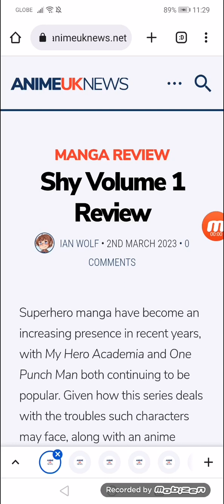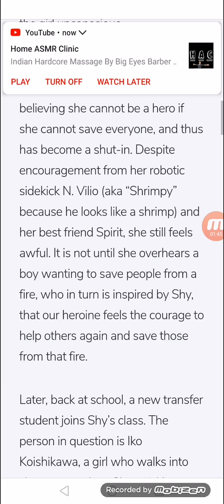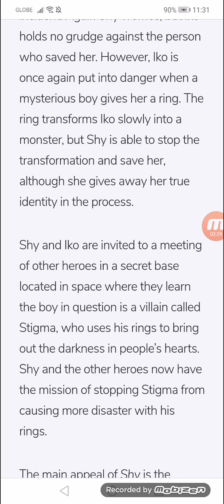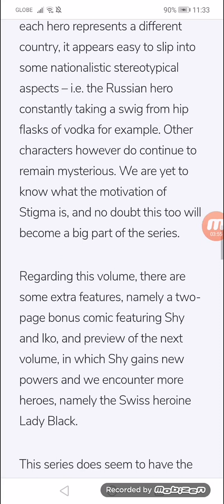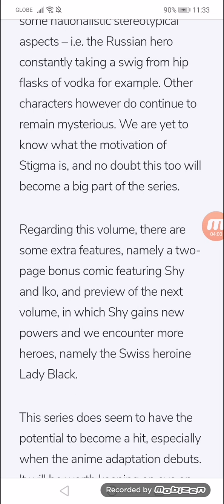Shy Volume 1 Review